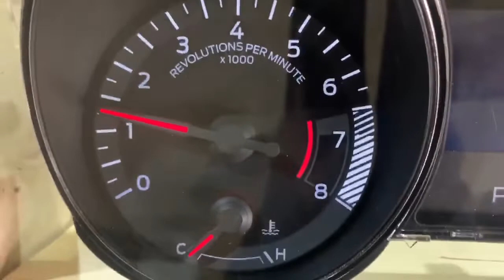Run pallet 1437